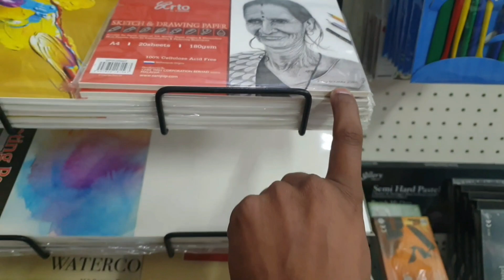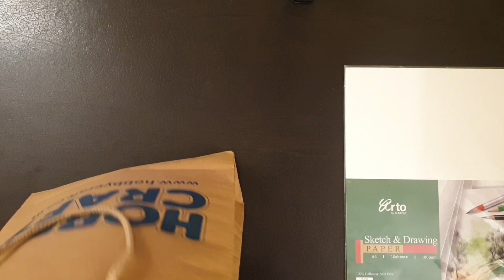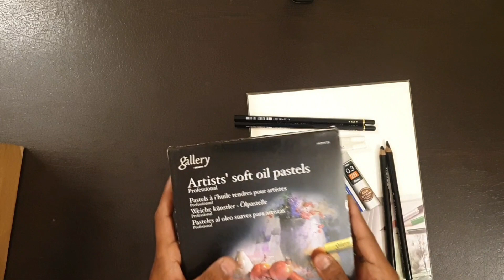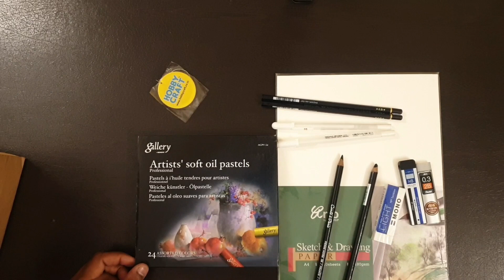High Quality Art Store Hobby craft / In Delhi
location - 35/2/9, Kishangarh - Mehrauli Rd, opposite United Free Church, Kishangarh Village, Vasant Kunj, New Delhi, Delhi 110070